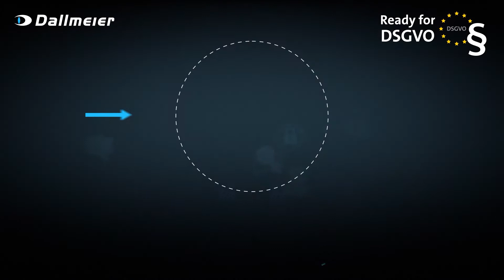Datenschutz-Funktionen für Videosicherheitssysteme von Dallmeier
Videosicherheitssysteme müssen landesspezifische und überregionale Regelungen zum Datenschutz einhalten, wie etwa die europäische Datenschutz-Grundverordnung (DSGVO). Produkte und Lösungen von Dallmeier verfügen über ein Höchstmaß an technischen Vorkehrungen, mit denen Kunden datenschutzkonforme Videosicherheitslösungen implementieren können.
Oder finden Sie hilfreiche Experten-Informationen in der neuen Auflage des Dallmeier Quick Guide.